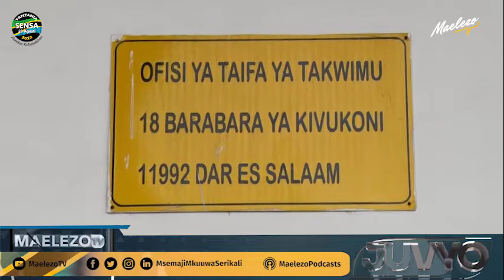Juvyo Julai 14, 2022